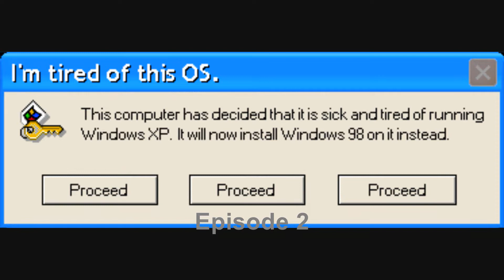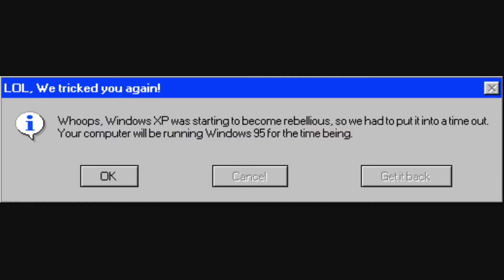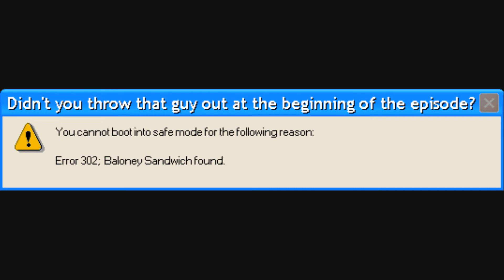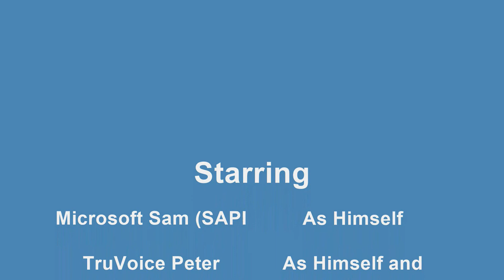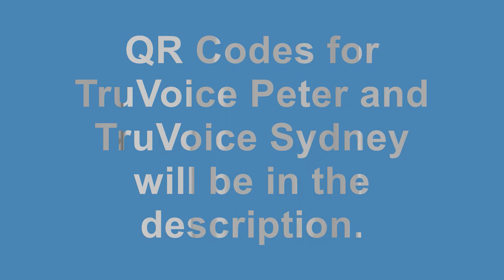EXPLODING SANDWICHES || Microsoft Sam reads Funny Windows Errors (Episode 4): The Sandwich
Microsoft Sam is now having problems with the internet at Rofl Residence! Let's hope TruVoice Peter and Amos can solve the problem.

Applicable hashtags